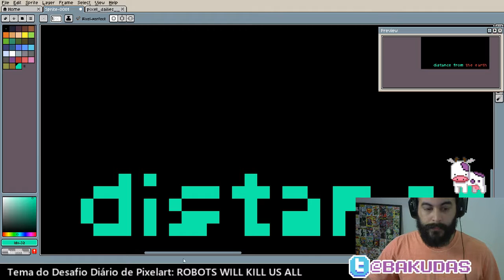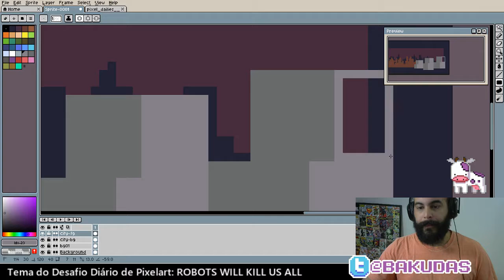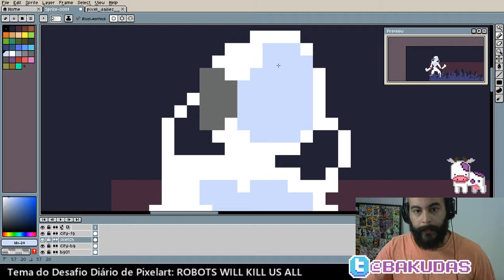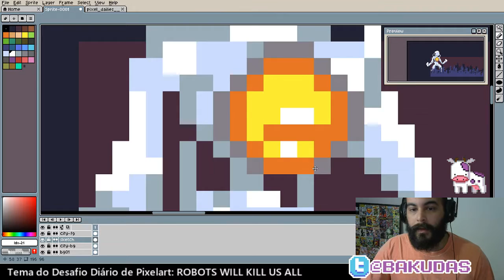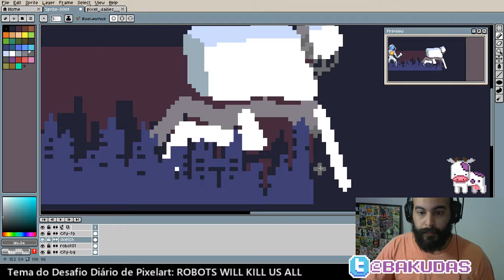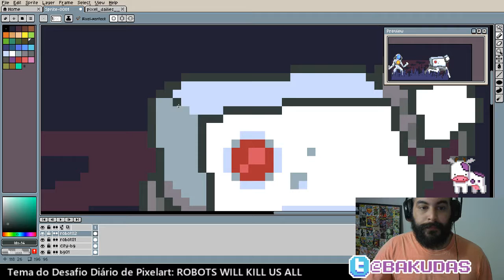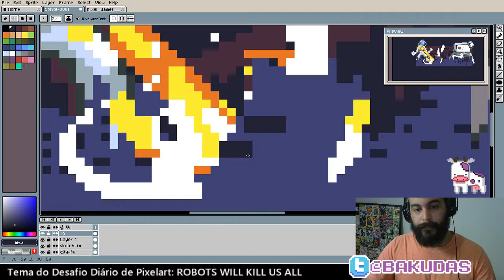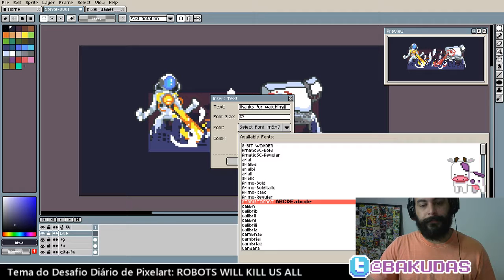[Let's Pixel] Pixelart Daily 038/365 - Robots will kill us all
038/365 Daily Pixelart
Theme: Robots will kill us all